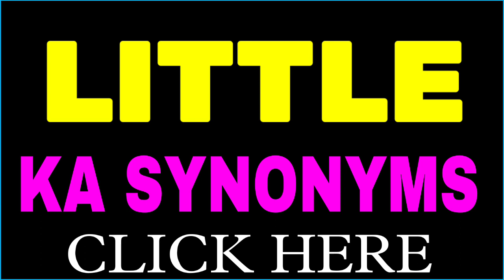Little ka synonyms | synonym of Little | similar words | releted words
1 :- Little ka synonyms
2 :- Little ka synonym
3 :- Little releted words
4 :- Little releted word
5 :- Little ka releted word
6 :- Little ka similar word
7 :- Little ka similar words
8 :- Little similar word
9 :- Synonym of Little
10 :- Synonyms of Little
11 :- Little synonyms
12 :- Little similar word
13 :- Little similar words
14 :- Little ka synonyms kya hai
15 :- Synonyms word of Little
16 :- Little synonyms word
17 :- Little synonym